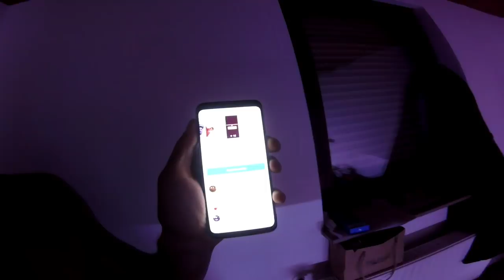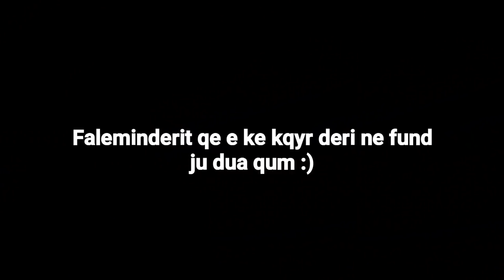Me nje FEMEN ne Fitness😱 Vlog #028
A MUJNA MI BA 1000 Likes👍?

NESE DONI MEM NDIHMU:
💎BONE SHAR ME SHOK NWHATSAPP EDHE NFB💎
💎BONE LIKE VIDEON💎
💎AKTIVOJE ZILEN DHE RRI AKTIV💎
💎SHKRUJE NJE OSE MA SHUM KOMENT/E💎

Tjer YouTubera SHQIPTAR!